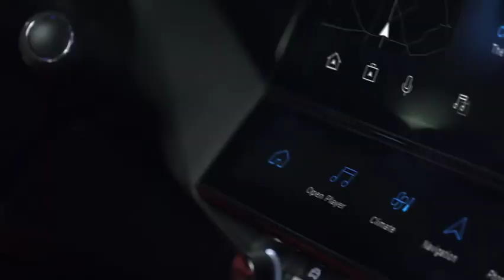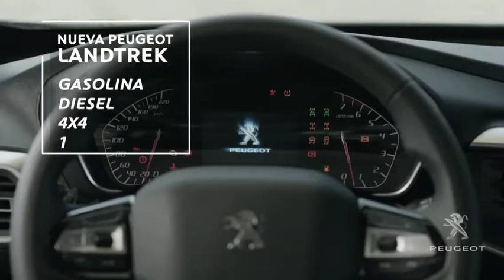PEUGEOT - All New Peugeot 308 Hybrid & Landtrek Pickup